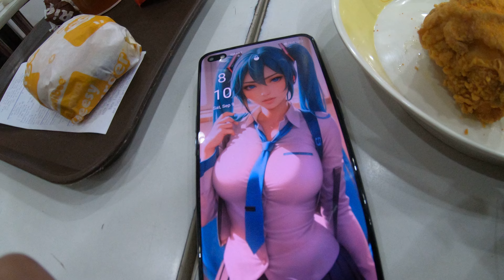Akatsuki Joe at Jollibee , Dinner set, Spicy Chickenjoy, Fries, Cheesy Yumburger , 9Sep23 19752